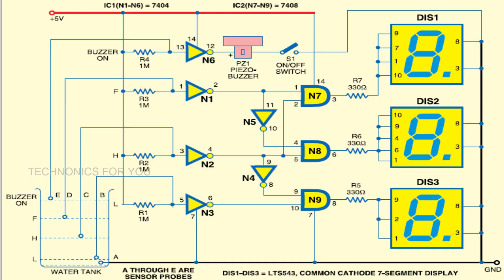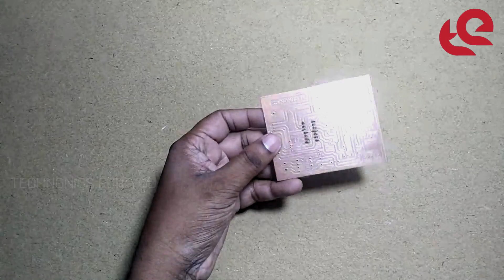ടാങ്കിലെ വെള്ളത്തിന്റെ അളവ് ഇനി ഇങ്ങനെ അറിയാം// WATER LEVEL INDICATOR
water level indicator using seven segment display...

This water level indicator using 7 segment display indicates the water level (low, half and full) in the tank. A buzzer is added to alert you of water overflowing from the tank. The circuit shows the water level by displaying L, H and F for low, half and full, respectively.

Published This Circuit in “Electronics For You” International magazine which is South Asia's largest circulating electronics magazine